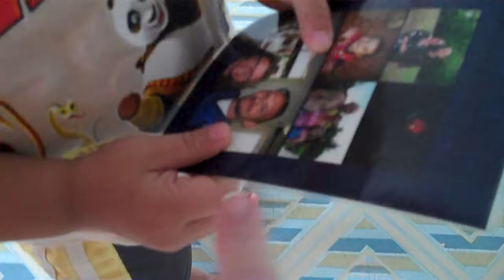Lincoln looks at pictures